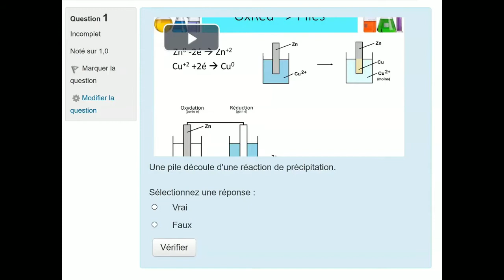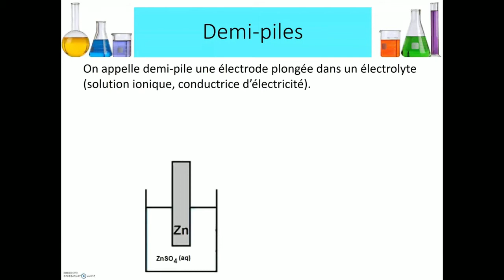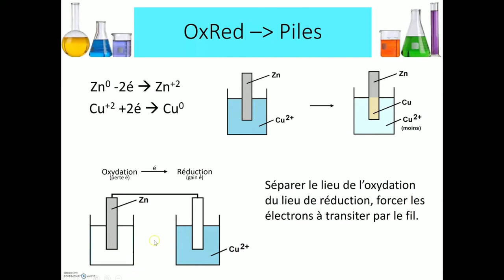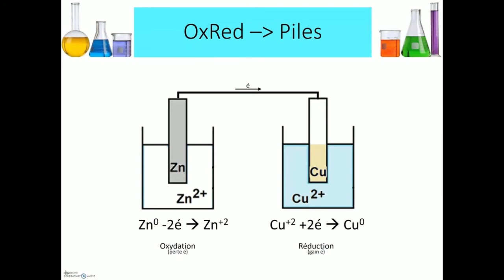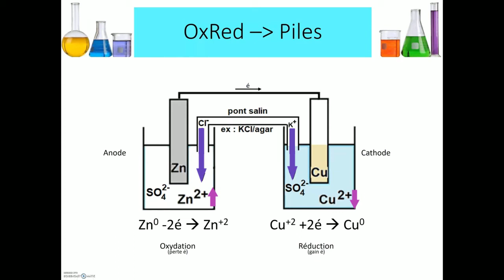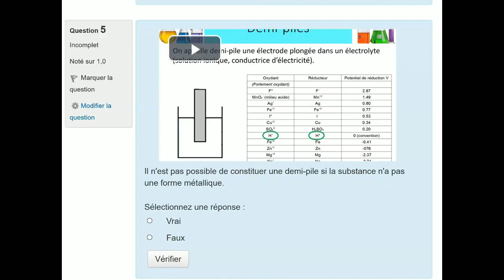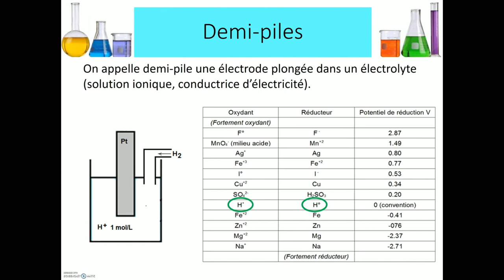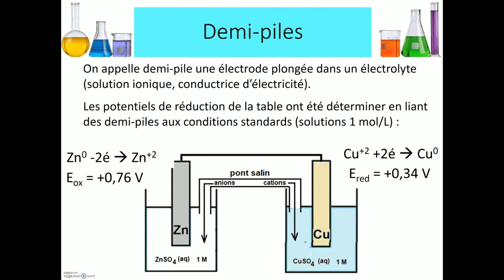Demi-piles, pile et potentiel (classe inversée)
Introduction aux notion de demi-pile et de pile, utilisant notamment les concepts d'oxydoréduction et de potentiel de réduction évoqués précédemment.